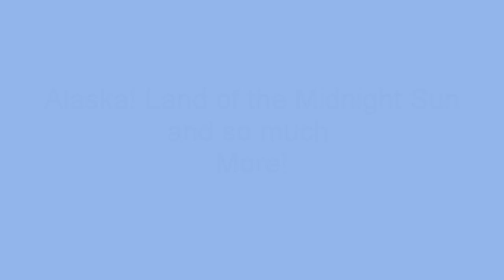Alaska Land of the Midnight Sun